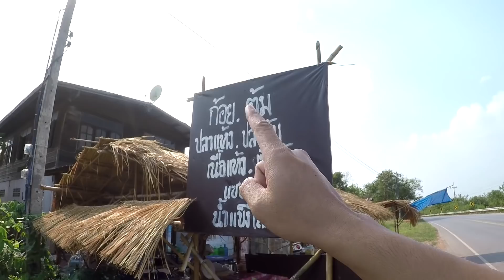ปิ้งปลากด ตำแตงเผ็ดๆ